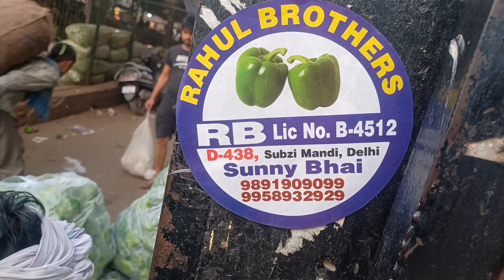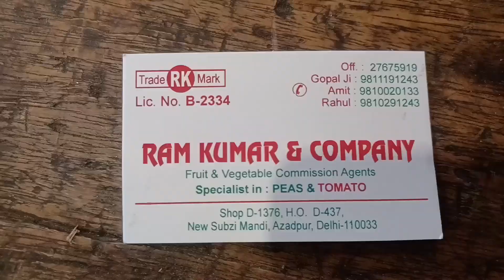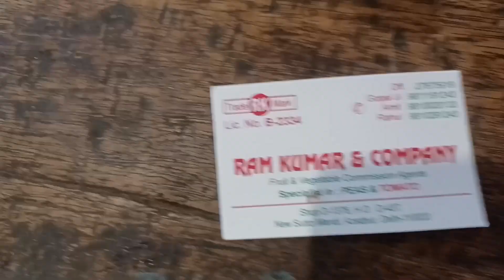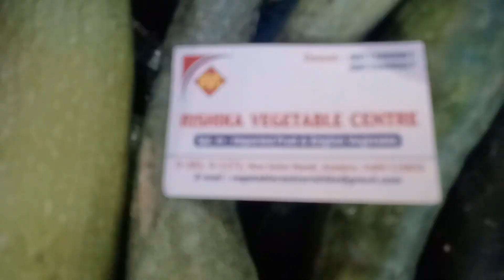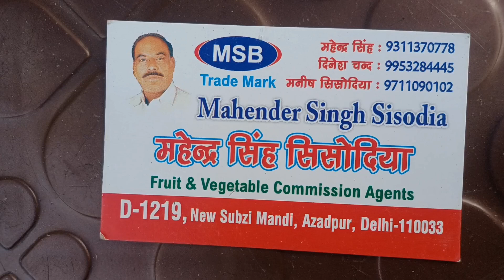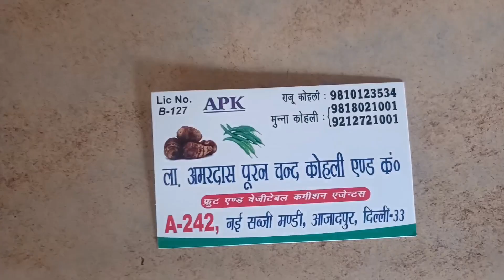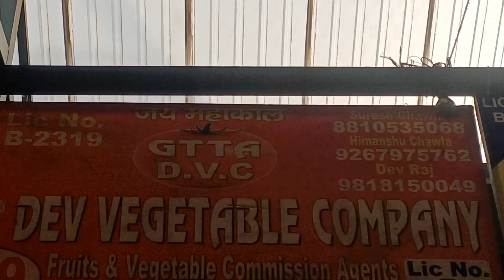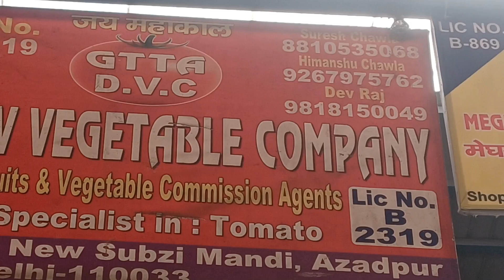4 June 2022 दिल्ली सभी सब्जियों के होलसेल भाव today vegetables market price delhi fruit market